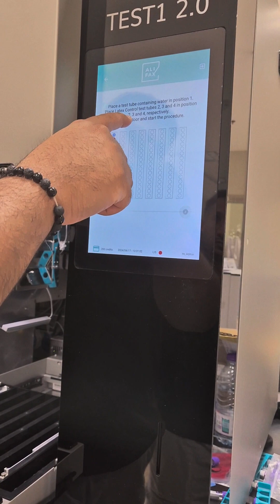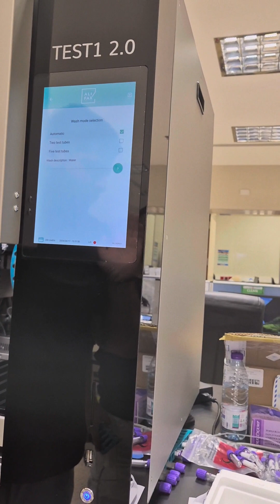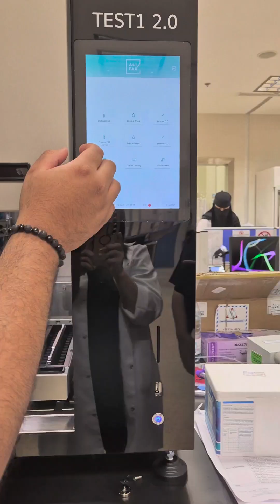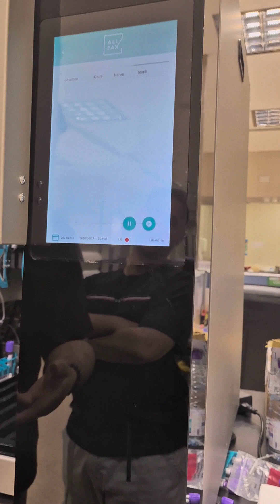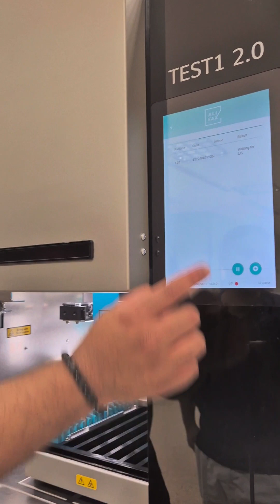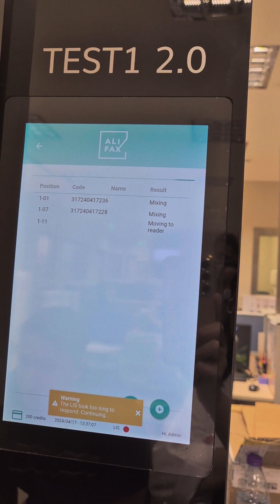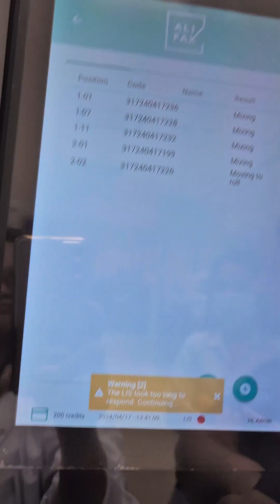Alifax ESR Machine Test 1 2.o